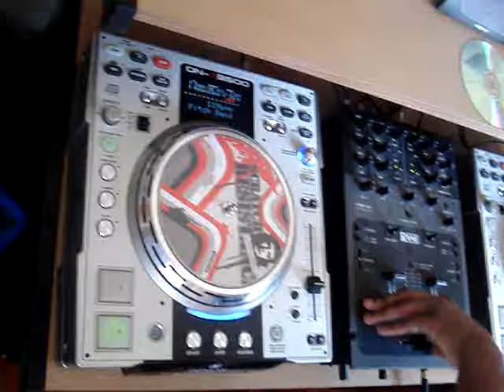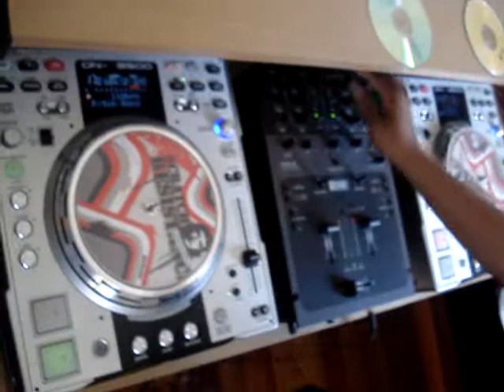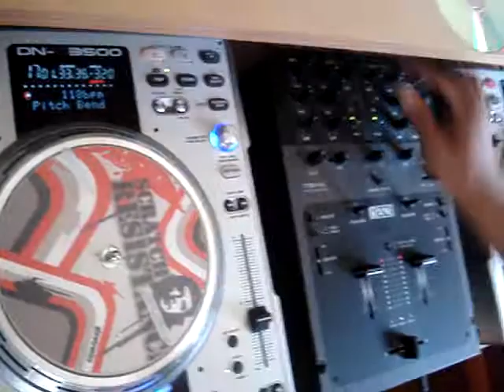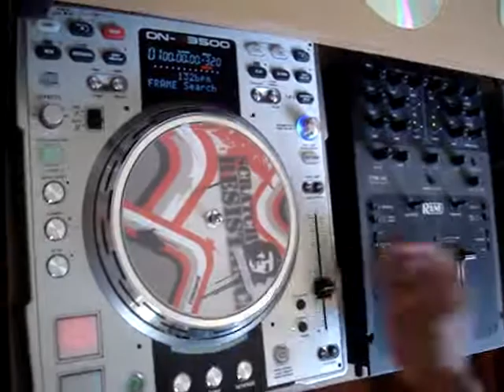dj trish - spontaneous mj mix